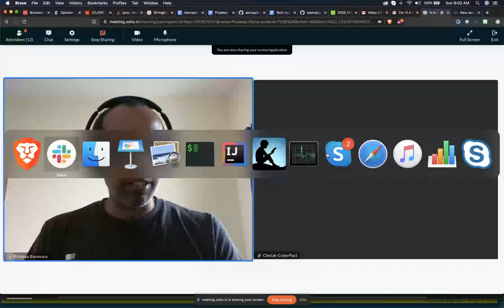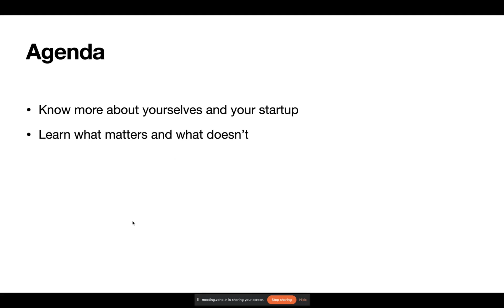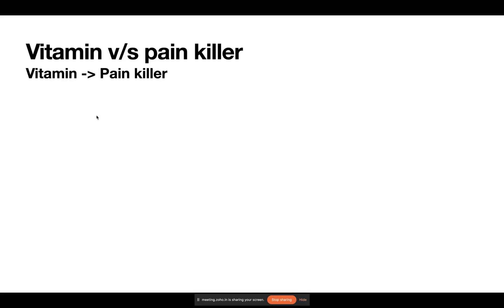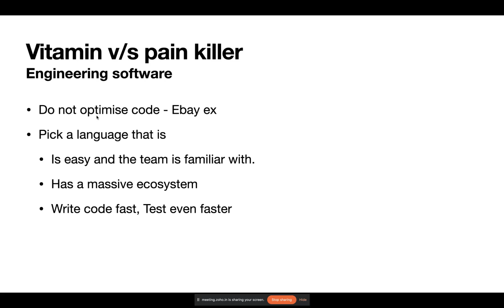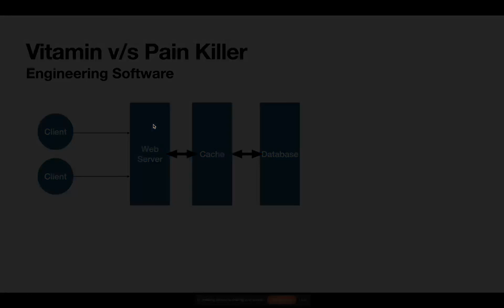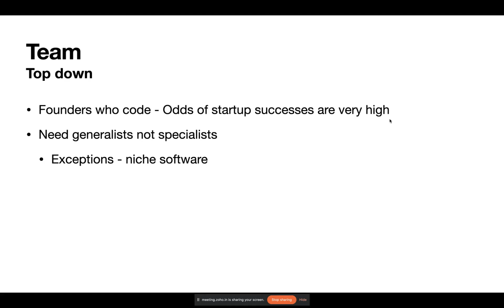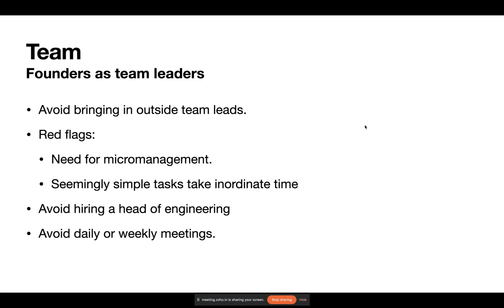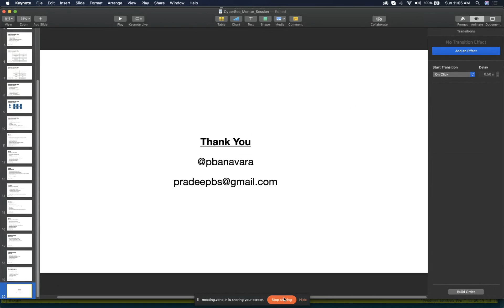H.A.C.K. Mentor session 4:Engineering challenges in building cybersecurity startups